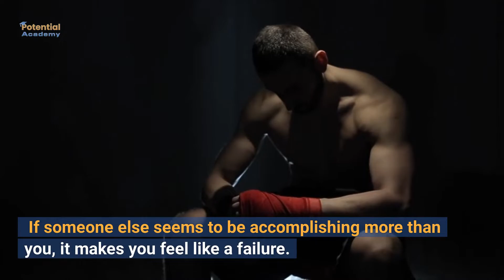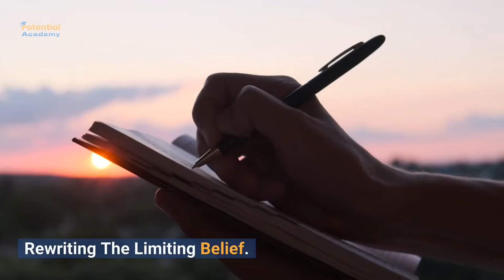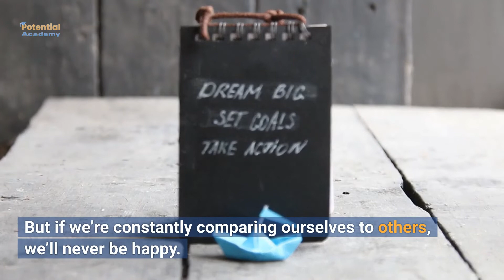Crushing Limiting Beliefs - "I Compare Myself To Others"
It’s incredibly easy and common to compare yourself to others. You look at the success someone else is having and then compare that to your own levels of success. You compare your accomplishments to the accomplishments of others.

If someone else is seemingly accomplishing more than you, it makes you feel like a failure. You feel like you should be accomplishing at least as much, if not more than others.

In order to rewrite this limiting belief, it’s important to understand that the achievements of others simply don’t matter for you. It’s not that they aren’t important. But they don’t determine your worth, success, or value.

You are valuable simply because of who you are. Your successes should be celebrated, NOT compared to the successes of others. Your new belief is, “I am worthy, and I refuse to compare myself to others. Whether I achieve ‘a lot’ or ‘little’, I am still valuable and worthy.”